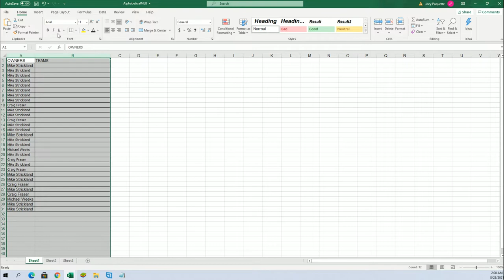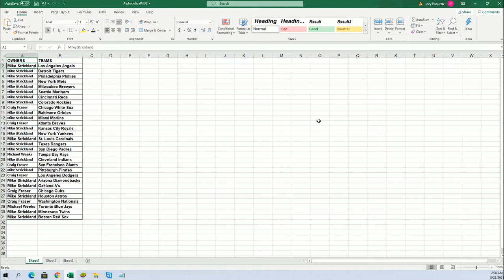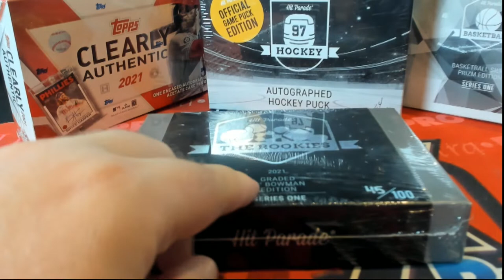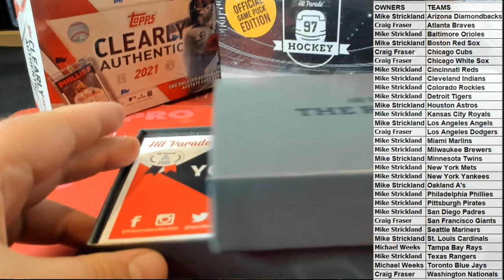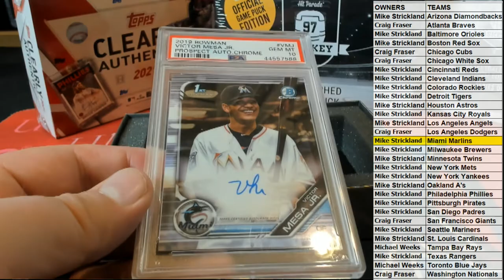BOX ID 21HP1STBOW102 P 2021 Hit Parade The Rookies Graded 1st Bowman Edition Series 1